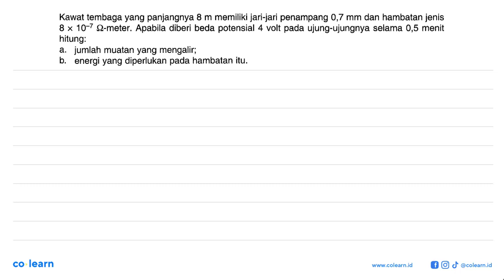Kawat tembaga yang panjangnya 8 m memiliki jari-jari penampang 0,7 mm dan hambatan jenis 10-7 _-m...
Kawat tembaga yang panjangnya 8 m memiliki jari-jari penampang 0,7 mm dan hambatan jenis 10-7 _-meter. Apabila diberi beda potensial 4 volt pada ujung-ujungnya selama 0,5 menit 8 X hitung: jumlah muatan yang mengalir; a. b. energi yang diperlukan pada hambatan itu.

Topik atau Materi: Sumber Energi dan Daya Listrik - Kelistrikan dan teknologi Listrik di Lingkungan - Elektro - Fisika Kelas 9 SMP - K-13

Sumber Soal: Sains Fisika dan Kimia Kelas 9, K-13, SW, 2015 , N/A

00:00 : Bedah Soal
01:00 : Konsep, rumus dan pengertian Sumber Energi dan Daya Listrik
01:18 : Langkah penyelesaian soal
01:46 : Jawaban akhir
02:16 : Penutup